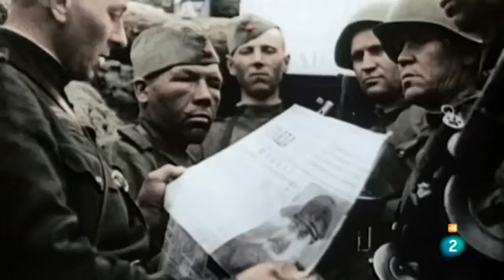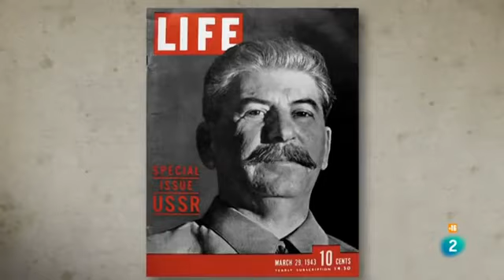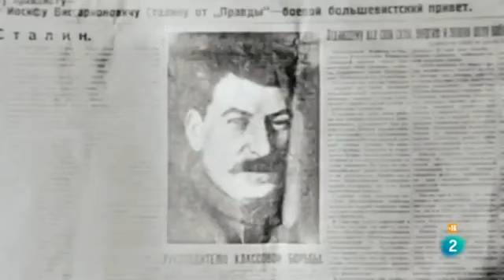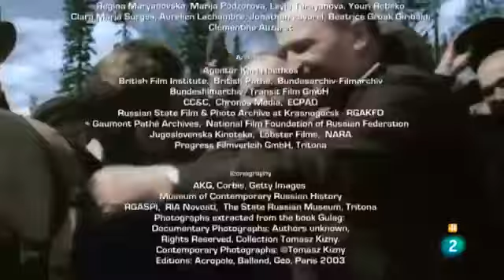Documental - Apocalipsis: Stalin - Rojo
El video arranca con el cerco a Moscú (noviembre de 1941) por parte del ejército alemán, que ya ocupa media Rusia. Rojo es el color de la revolución, pero también el de la sangre derramada en su nombre.

Después de bloquear los alemanes en las afueras de Moscú, Stalin se enfrenta ahora el segundo asalto de Hitler. El destino del mundo se decidirá en Stalingrado. Al igual que en Leningrado, hombres, mujeres y niños, son sacrificados sin piedad.

Años antes, tras la muerte de Lenin, Stalin eliminó fríamente a todos sus enemigos, empezando por Trotsky.

Victorioso en Stalingrado y Leningrado, ahora es tratado como un igual por sus aliados estadounidenses y británicos. El déspota se ha convertido en uno de los hombres más poderosos del mundo. ¿Se convertirá también en el amo del mundo?